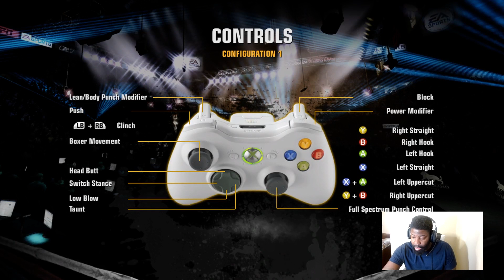YALL COMMENT AND TELL WHAT I DID WRONG: Fight Night Champion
MAN I FEEL LIKE I HIT BUDDY WITH EVERYTHING IN THE HOUSE... -- Watch live